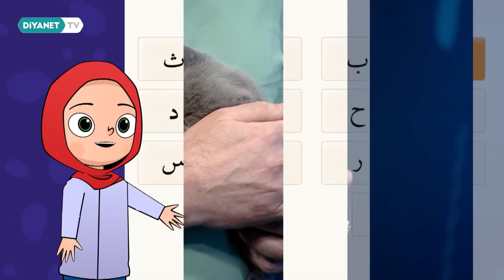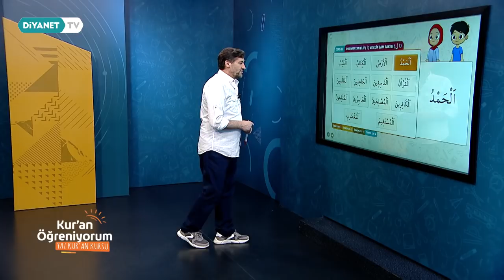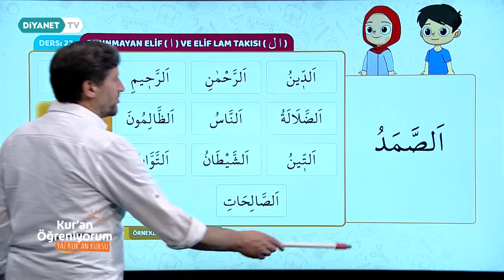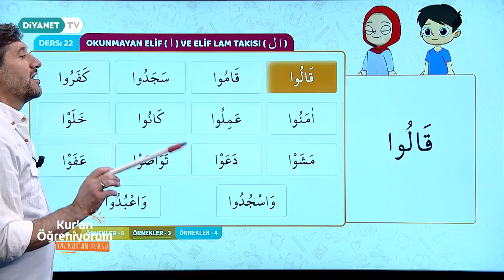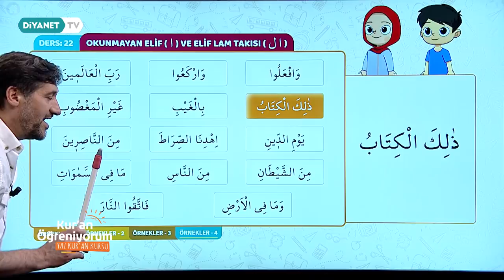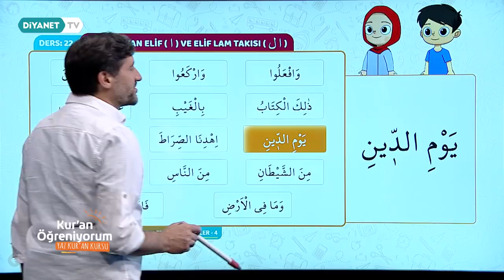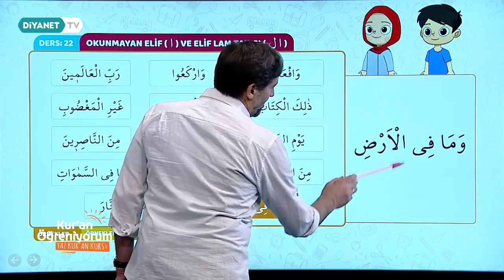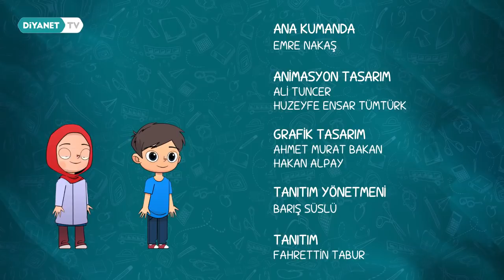Okunmayan Elif ve Elif Lam Takısı - Yaz Kur'an Kursu Kur'an Öğreniyorum 22.Bölüm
“… Kur’an’ı öğrenen,  okuyan ve gereğini yapan kimse, her tarafa koku yayan misk dolu bir kaba benzer…”

Peygamberimizin (s.a.s.) güzel müjdelerine erişme gayretiyle, Kur’an’ı Kerim’in okunuşunu, kolay ve severek öğrenmek için Kur’an Öğreniyorum programı Diyanet TV’de.